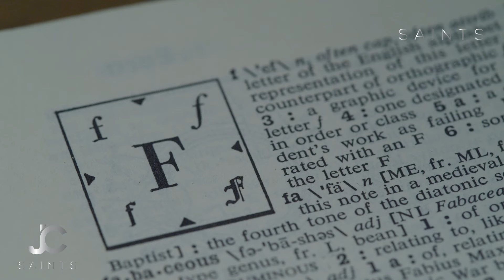The Planner Of God the Father | End Time Messages